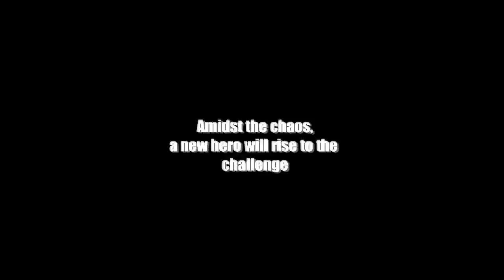Dead Rising 2 - Official Trailer